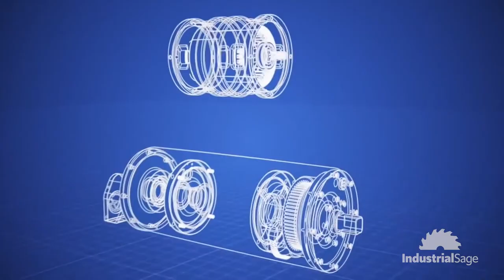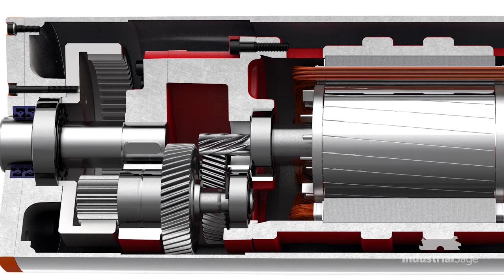Van der Graaf is Modernizing Conveyor Systems with Efficient, Safe, & Reliable Drum Motors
Based on a recent study that was published by Gartner, more than 60 percent of businesses and companies have experienced delays in their supply chains as a result of the Covid-19 pandemic. However, North-America-based company Van der Graaf (VDG) has managed to maintain an intact supply chain throughout the pandemic, and has even released a new IronGrip™ Lagging System.

Check out the full transcript, podcast episode, and blog article at industrialsage.com!